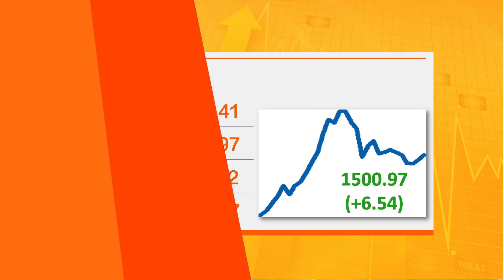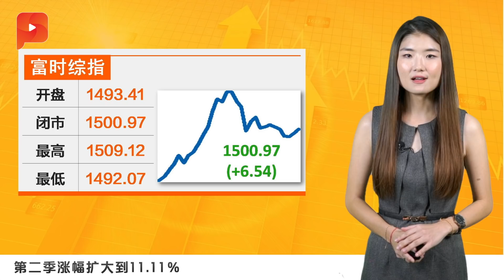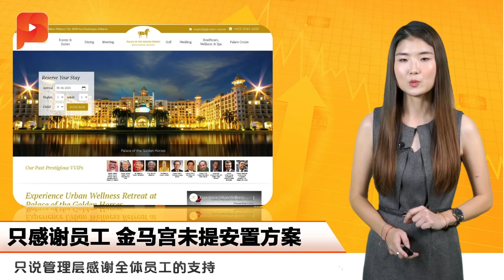不仅不提GST 预算案料无“新税” ｜ 财经Espresso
政府为了振兴遭到疫情重击的经济，一再大手笔拨出巨款，财政赤字可能大幅提高到6%，有人担心严重缺钱的政府可能重新实施消费税（GST）...